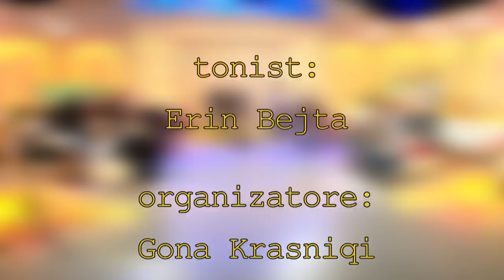Vajzat perlahen ma zi se djemt, Samedi e tepron me fjale banale - It's My Love - 23 Nentor 2021